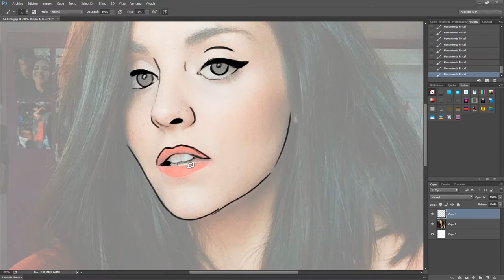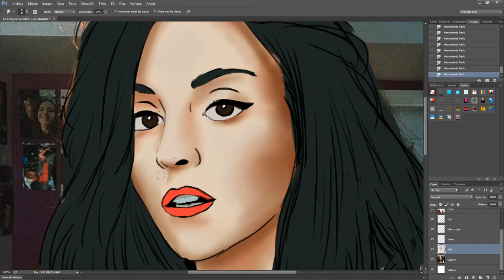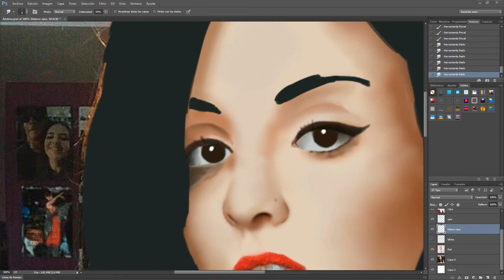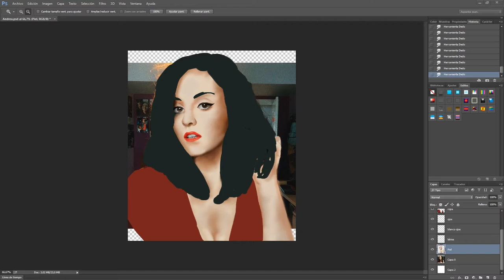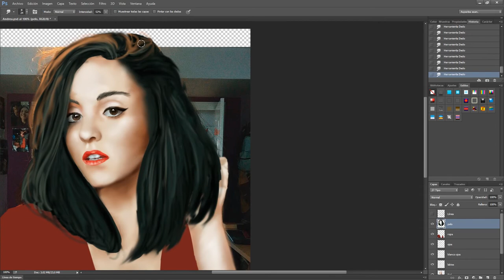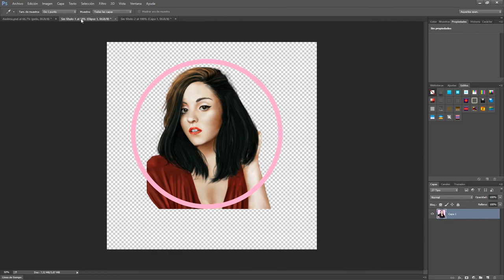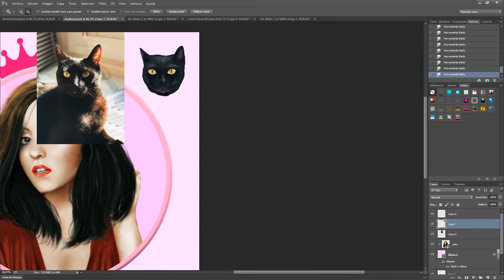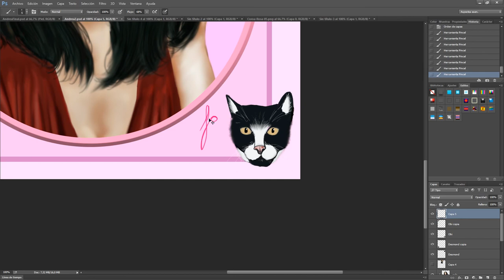SPEEDPAINT YOUTUBER #7 - Andrea Compton ◄► Fortunillo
Pues nada, algunos lo queríais (yo aún más), y aquí tenéis el tan deseado Speedpaint de la queen Compton. Espero que os haya gustado y ya sabéis que podéis dejarme por aquí a quien os gustaría que dibujara próximamente :3

► MÚSICA
►► Instrumental de Cups (Anna Kendrik)
►► Instrumental de "Elephant Love Medley" (BSO Moulin Rouge)

2017